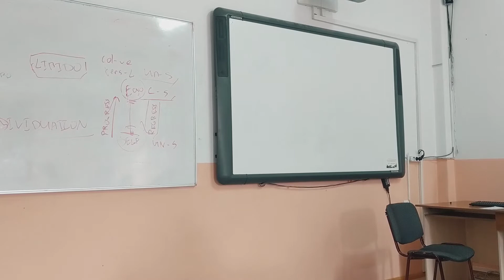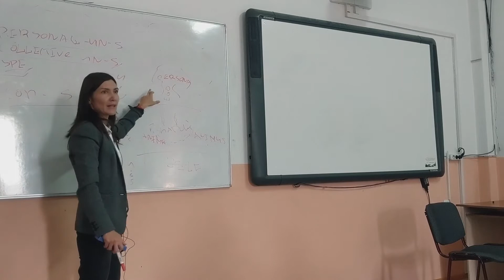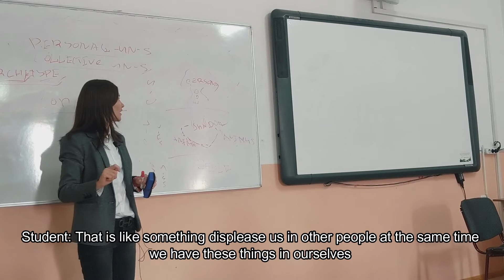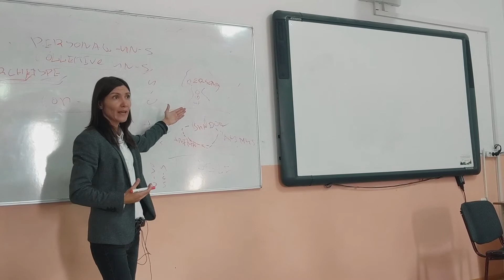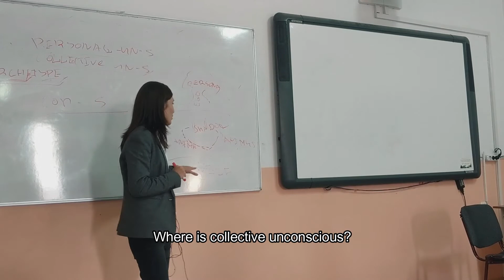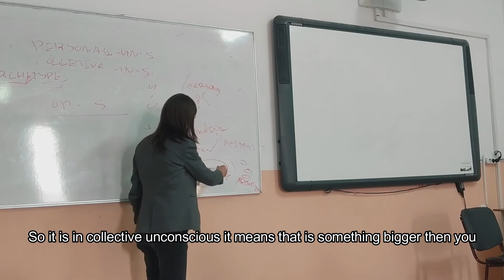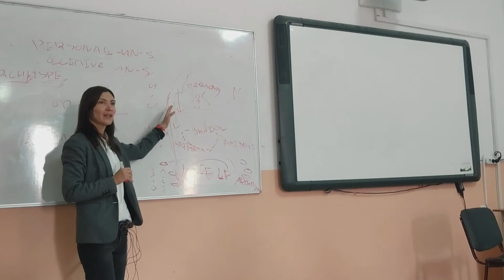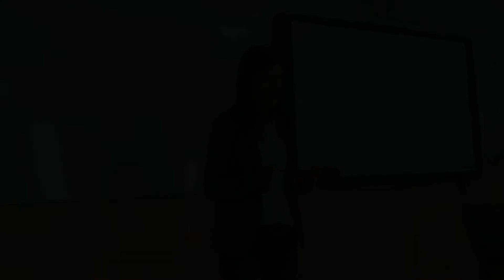Theory of Personality by Carl Jung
Lecturer - Angelina Demilkhanova, PhD